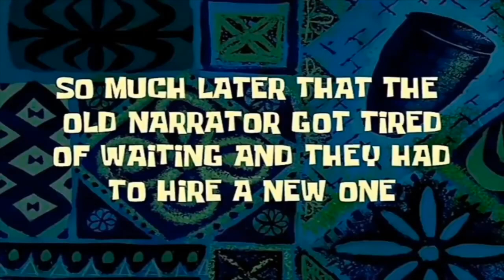RECETTE POMPETTE spécial 100K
WARNING

Oui, on a abusé de l'alcool un peu trop alors faites pas comme nous si vous voulez pas finir votre soirée sur le bol de toilette hihihi, la modération à toujours meilleur goût tsé! (Meilleur goût qu'un ti-vomi je te le confirme)

Maintenant que c'est dit, YO ON EST MAINTENANT 100K PERSONNES SUR MA CHAÎNE YOUTUBE! C'est vraiment incroyable, vous ne pouvez juste pas vous imaginer à quel point je suis reconnaissante, merci pour ça, merci d'être là et juste merci pour tout parce que sans vous rien de tout ça serait possible!

Fek à la mienne, à la vôtre et à Caro, CHEEEEEERS!

Pssst, j'vous aime en sacraaaaaaament, ONE LOVE

À bientôt
xxxxxxxxxxxx